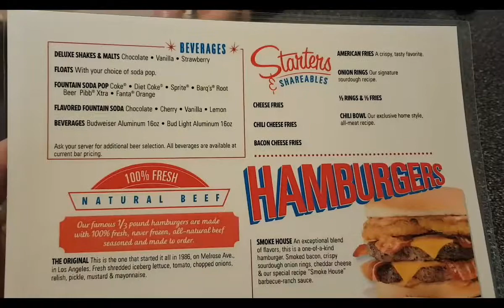Independence of the Seas - Day 3 - Gijon Spain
Day 3 of our cruise. we have a wonder around Gijon Spain and lunch at Johnny Rockets